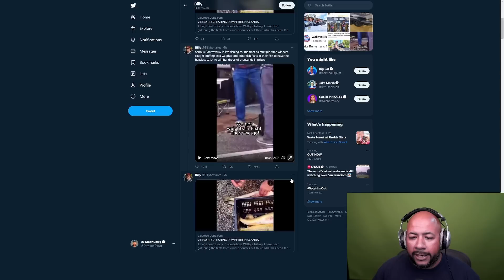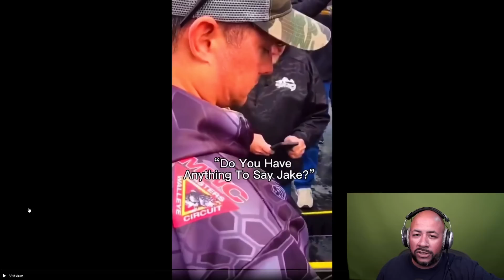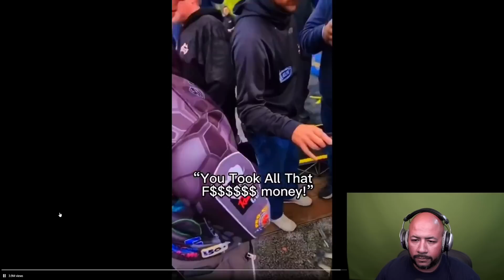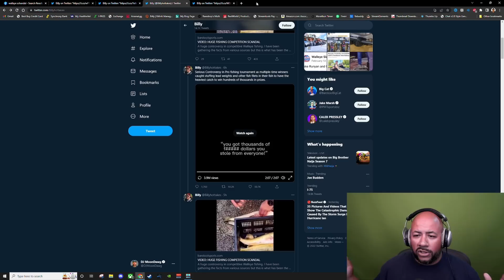Pro-Walleye Tournament Anglers Caught CHEATING at Fall Brawl! [Video Reaction]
Pro-Walleye Tournament Anglers Jake Runyan & Chase Cominsky were caught cheating at the PWT Fall Brawl Tournament on 9/30/22 at Lake Erie.

▫️Join my Patron for some amazingly good perks!